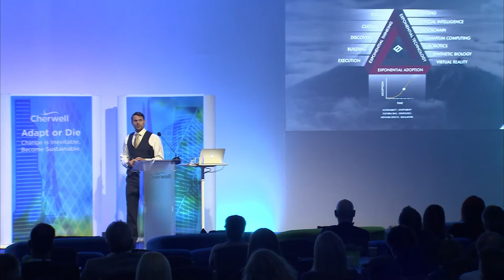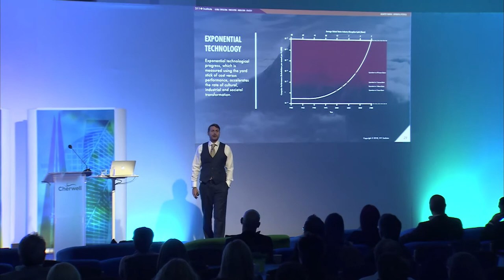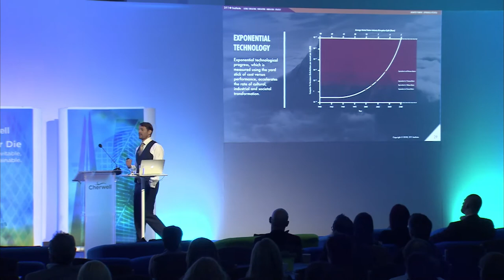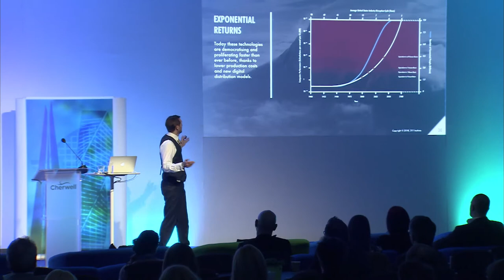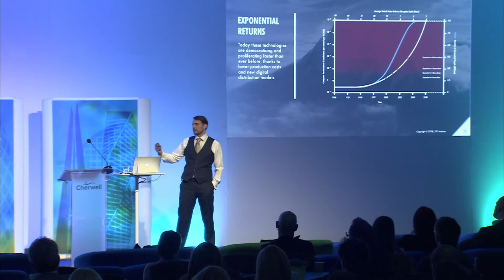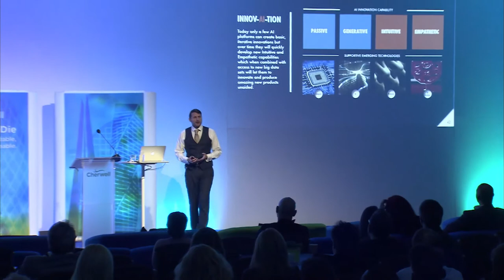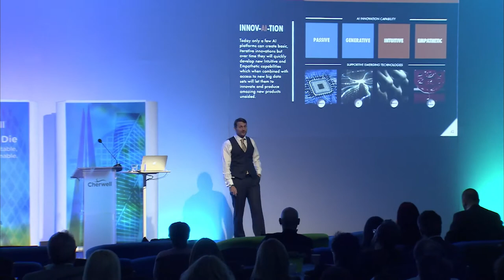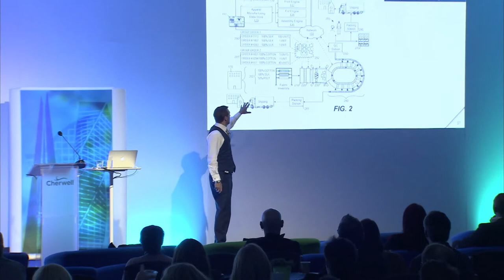Futurist Keynote Speaker Matthew Griffin: Adapt or Die, Cherwell European Summit, 2018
It was a great honour and privilege to be the keynote speaker at Cherwell's annual European Summit, 2018, at the Madjeski Stadium, Reading, UK, speaking alongside Sir Ranulph Finnes, whose stories and experiences should act as an inspiration to entrepreneurs, explorers and visionaries everywhere.

If you'd like to see more of my keynotes then head on over